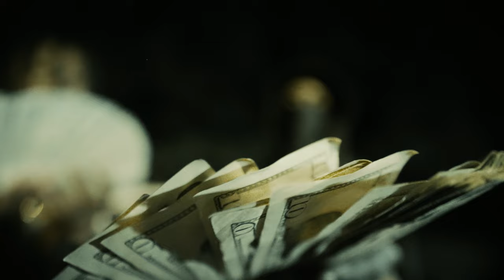CloutyKy - Fu*k Mooresville (Official Music Video) ​⁠​⁠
CloutyKy - Fu*k Mooresville (Offical Music Video)

li.sten.to/CloutyKy

Directed By :  ​⁠@shotbyacee